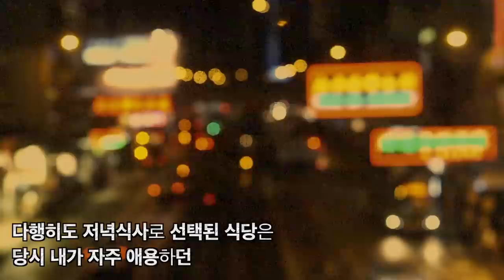걸어서 유럽속으로, 운명처럼 만난 헝가리 출신 미녀 유학생과 시한부 연애와 가슴아픈 이별 [Minos Studio]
이 영상에 사용된 일부 원본비디오 클립들은
에 회원가입하여 구매한 소스들입니다.